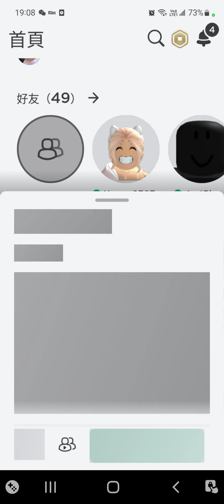Tutorial on how to play troll obby.(sub for more)